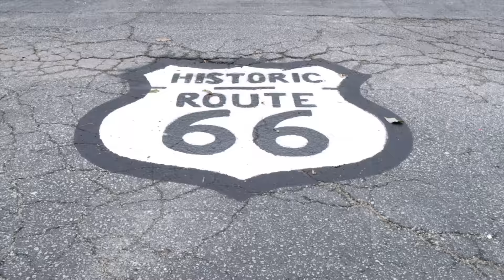IL Lottery Midday 07/17/2016